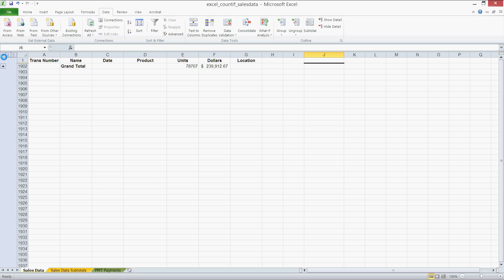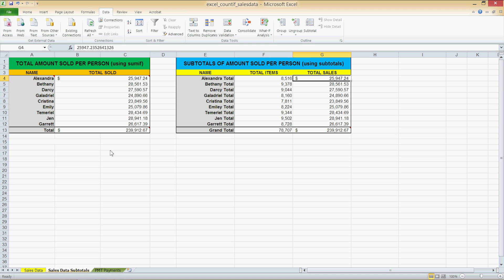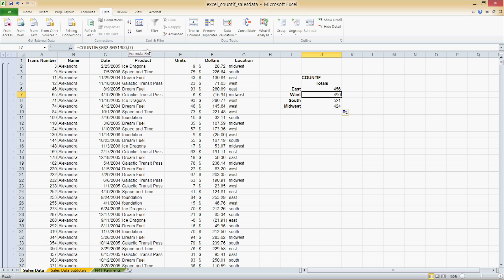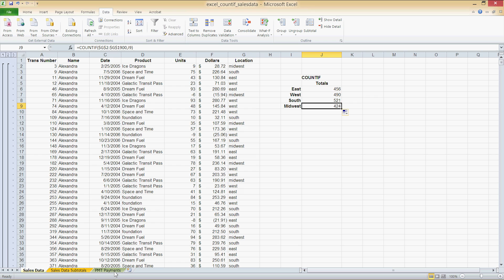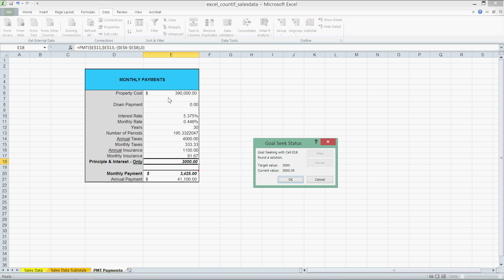MS Excel: Groupings and Subtotals, SUMIF, COUNTIF, and What-If Goalseek Analysis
Forumulas:
=COUNTIF($G$2:$G$1900,I6)
=SUMIF('Sales Data'!B2:B1900,$A4,'Sales Data'!F2:F1900)
=PMT($E$11,$E$13,-($E$6-$E$8),0)
=$E$18+$E$17+E15

By using the sumif function we can obtain subtotals for a large dataset. On the second tab of this Excel workbook I have two tables, both identical but obtained through different methods. The one on the left is obtained using sumif. The formula is as follows: =SUMIF('Sales Data'!B2:B1900,$A4,'Sales Data'!F2:F1900). The sales data in single quotes is simply a worksheet designator telling the formula to retreive the data in the given range from the first worksheet called sales data.

We're now on the last workseet of this excel document. What we have here is a mortgage payment calculator. Our second formula of interest is in cell E20. It reads E18+E17+E15. Basically our principal and interest, the monthly insurance amount, and the monthly taxes added together. The formula of primary interest here is in cell E18 - the payment and interest formula. Here we see PMT for payment is dependent upon E11 or the monthly rate, E13 or the number of periods, negative E6 minus E8, or the property cost minus our down payment. It's negative because it's an outlay, something we're paying out rather than receiving. This is usefull in and of itself because using this worksheet we can easily determine what our expected monthly and annual mortage payments will be.

Go to the data tab in the ribbon and on your right, select what-if analysis, then goalseek. There are three options available - set cell, to value, by changing cell. Basically this is saying: set this specific cell to this specified value by changing this cell. We're going to need all three options filled out properly. Let's take our first scenario. Say I want to make a $2000 monthly principle and interest payment. Our set cell is E18, set to value 2000 by changing the number of periods.